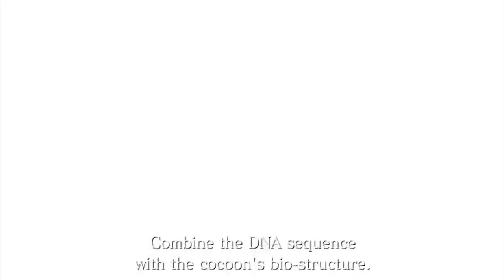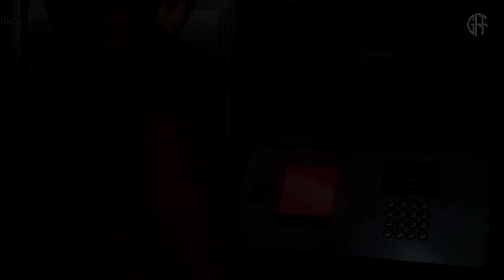Jalan Cerita Resident Evil 6 Cerita Ada Wong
Selamat datang di Gafifo. Kali ini kita akan menceritakan jalan cerita dari game Resident Evil 6. Resident Evil 6 menceritakan peristiwa yang terjadi di tahun 2012 sampai tahun 2013, tiga tahun setelah kejadian di Resident Evil 5, dimana bangkitnya perusahaan jahat dengan nama baru yaitu Neo-Umbrella (Neo Ambrela). Neo-Umbrella memiliki senjata biologis bernama C-Virus (Si-Vairus) yang telah menyebar secara global menyebabkan penduduk di seluruh dunia terinfeksi. Oleh karena itu dikerahkanlah BSAA dan DSO (Di Es O) untuk menghentikan perusahaan tersebut. GAme ini fokus ke cerita Jake Miller dan Sherry Birkin.